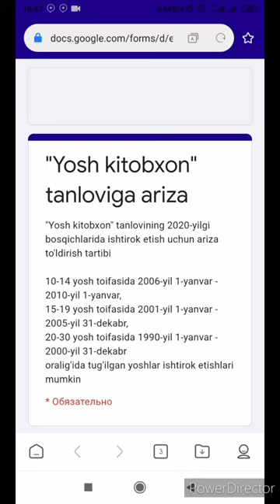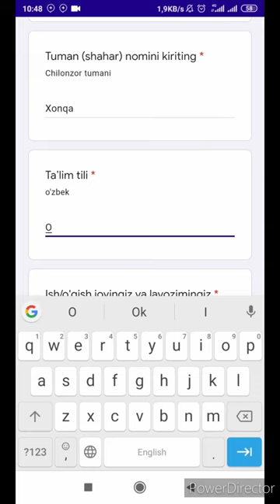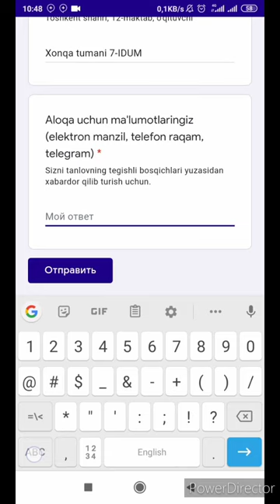Yosh kitobxon tanloviga ro'yhatdan o'tish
yosh kitobxon tanloviga ro'yhatdan o'tish va qatnashish